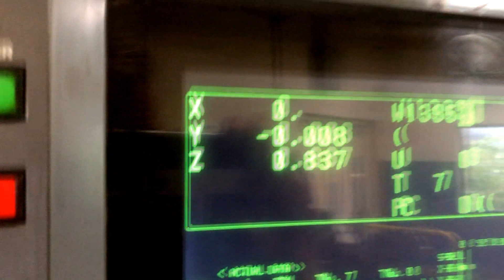How To Measure Diameter of 3 and 5 Flute Endmills